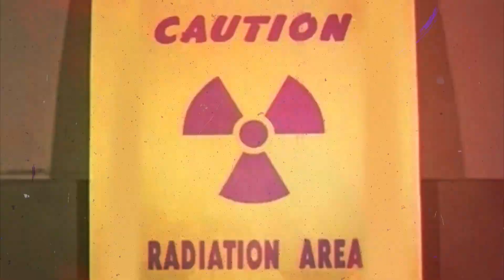OnaSnop Wake In Fright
Preview track “Wake In Fright” from the new self titled EP by the UK’s Ona Snop coming out May 2022 from Nerve Altar (US) and Coxinha Records (EUR). The freaky fast gonzo power violence punishers blazing straight out of Leeds are back to lay waste to your ears and pummel your pride. Eight tracks of profanely punishing fastcore, dizzying tempo changes and ingenious irreverence.